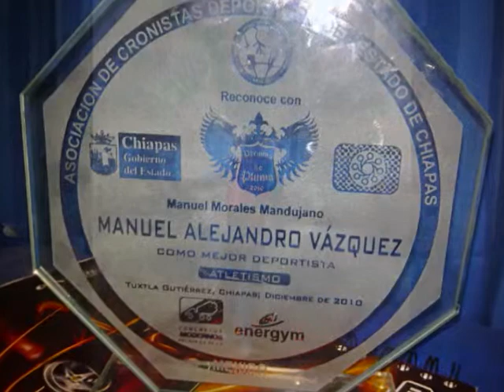the javelin throw!!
entrenamiento 2011